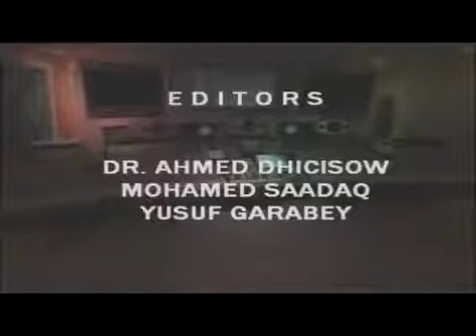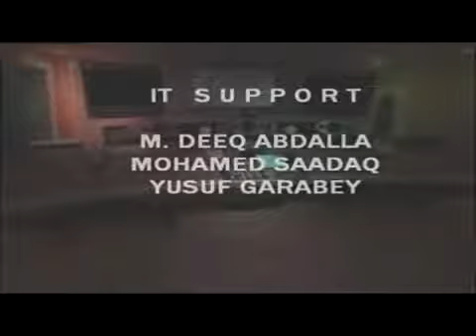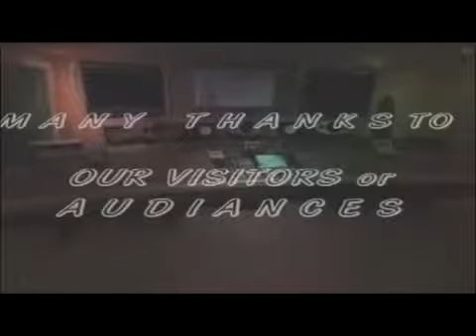Xagee ku dambeeyey ugaaskii rasmiga ahaa ee beesha gaaljecel ? Ugaaska hadeer sidee ku yimid?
waa ugaaska beesha gaaljecel oo lagu caleemo saarayo deegaanka shaw ee gobolka Hiiraan xagee ku damebeyey iminka?